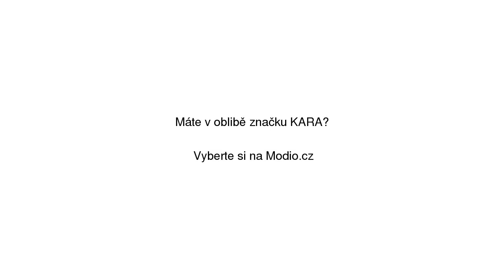Dámský prošívaný kabát s páskem KARA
Dámský prošívaný kabát s páskem KARA na Modio.cz. Dámská bunda KARA s kapucí, peří, zapínání na zip. Modio.cz - módní inspirace i možnost nákupu online.